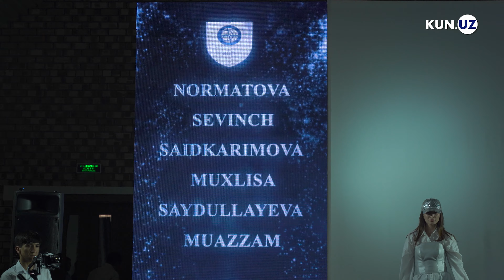KIUT Peskara universiteti bilan qo‘shma ta’lim dasturlarini bo‘yicha kelishuvga erishdi